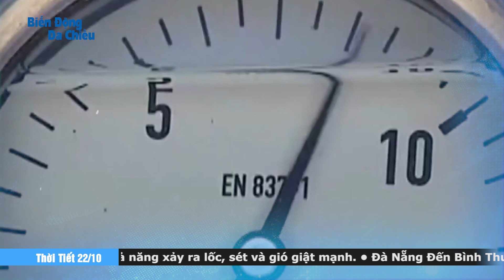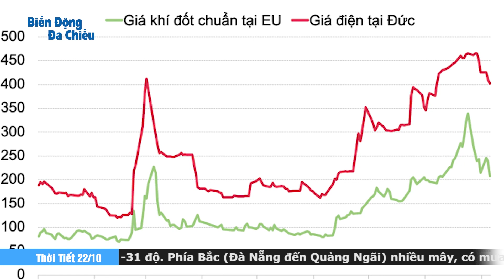Tin vắn 22/10: Lực lượng Nga 'đẩy lùi' các bước tiến của Ukraine.